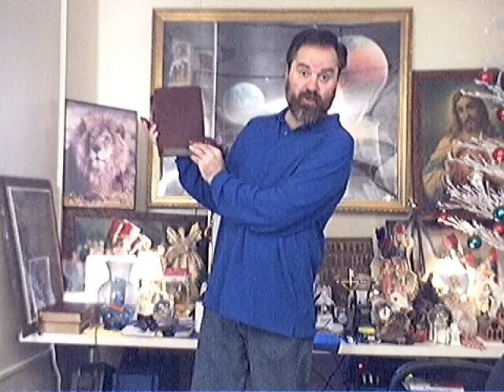390 of 418 Ted's TRUE IDENTITY 6 Ted IS God; The One God; The Creator; The Lord; The King!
TedISTheOne - Many of these Videos Are NOW In Bundle Files To DownLoad from TedISTheOneGod.Net AND IN MultiGigaByteSite From and THIS NOW From Ted WHO IS Ted AND Ted! WHO IS Ted AND Other Names And Titles And Autherities And Many Other Things Since Existence.